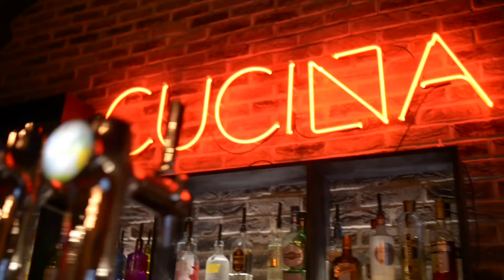CUCiNA HEiNEKEN XMAS PROMO - 2